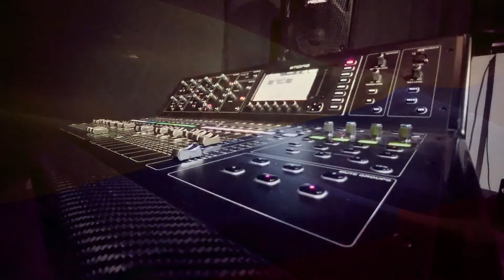Ripe - Little Lighter Mix M32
Little Lighter - Mixing Midas M32